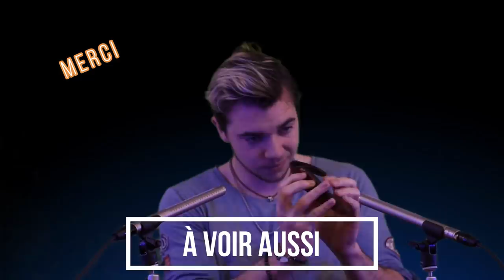Asmr français : Rôle Play Vétérinaire 😻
★ 👻 Snap  : asmrtom !